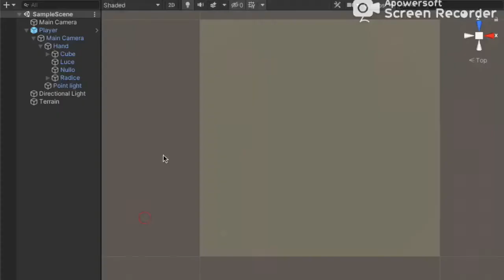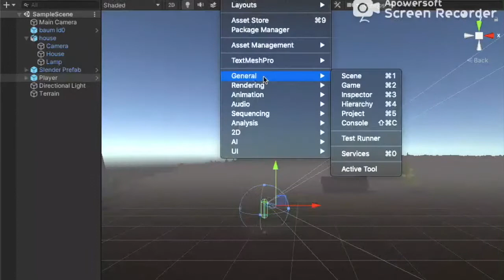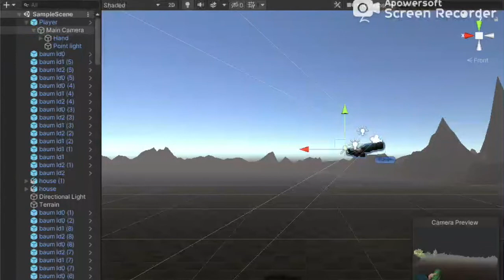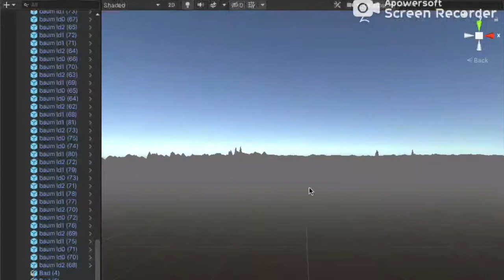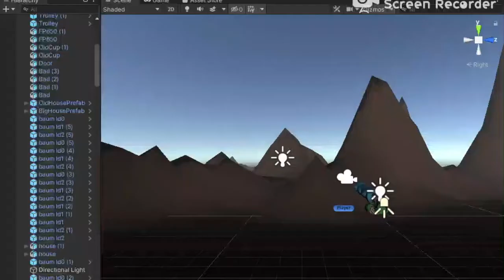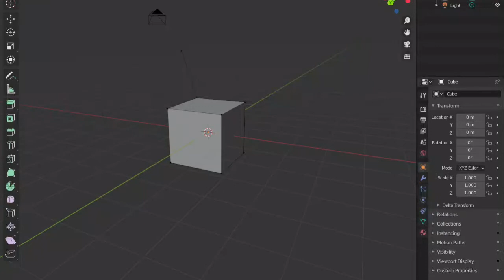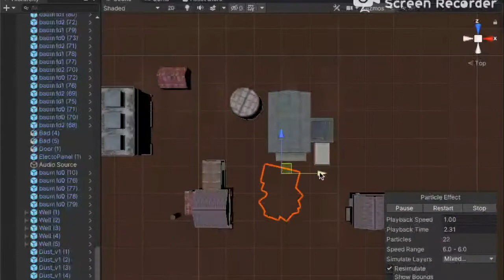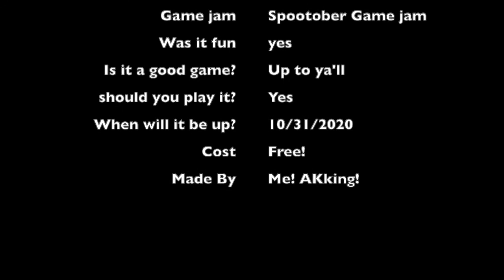I made my first Game Jam Game!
Welp I made my first game jam game! Its also my first fully finished game! If you don't mind I would love it if you lend me 10 minuets of your time,